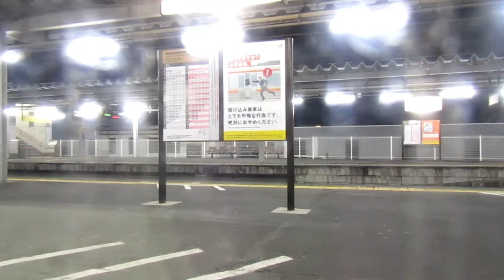【右側展望】JR東海東海道本線ホームライナー静岡６号の右側展望してみた 静岡３ー１ 浜松〜静岡